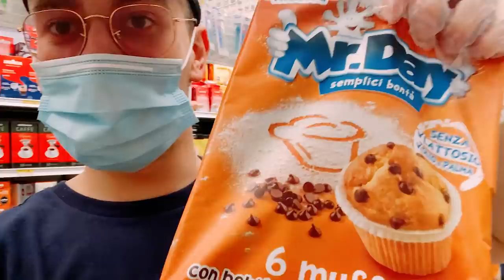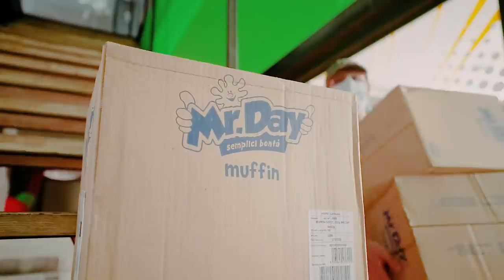SURRY FA UNO SCHERZO IN CAMERA DI STEPNY !!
Avete sentito bene! È partita la collaborazione con Mr. Day ed il concorso "Vinci un giorno da Mates"! tutte le info su

RACCOMANDAZIONI:
St3pNy